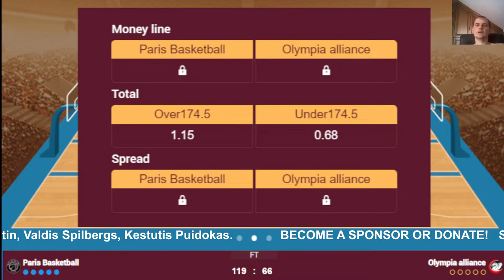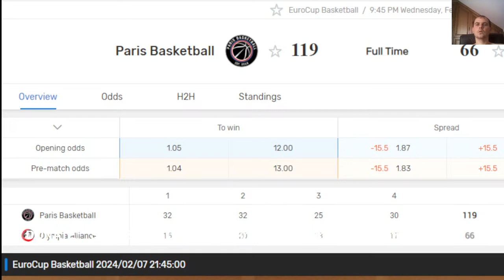🔴 Live: Paris vs Cedevita Olimpija | EuroCup Basketball 2023-2024 | Live Play by Play Scoreboard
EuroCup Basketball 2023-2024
Paris
Besiktas
London Lions
Hapoel Tel-Aviv
BC Wolves
Joventut
Venezia
Prometey
Hamburg
Cedevita Olimpija
Gran Canaria
Cluj-Napoca
JL Bourg
Ulm
Aris
Lietkabelis
Trento
Buducnost
Turk Telekom
Slask Wroclaw